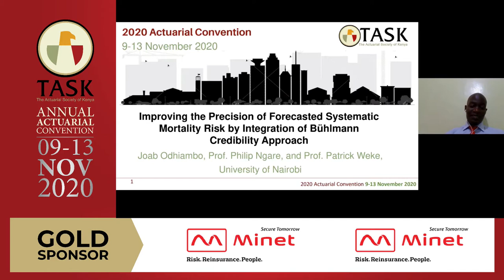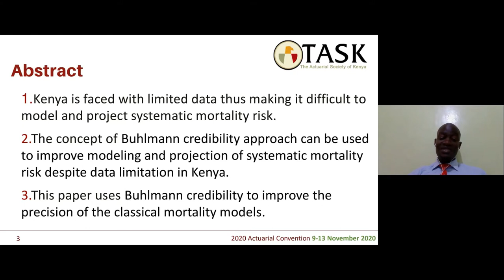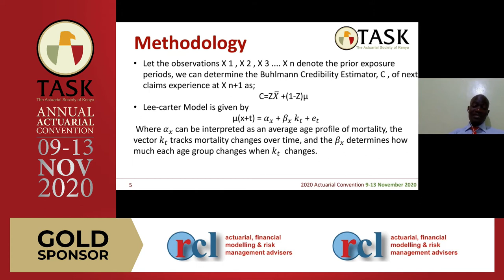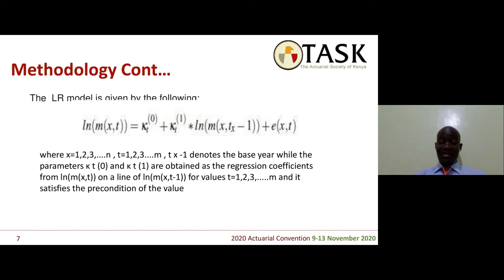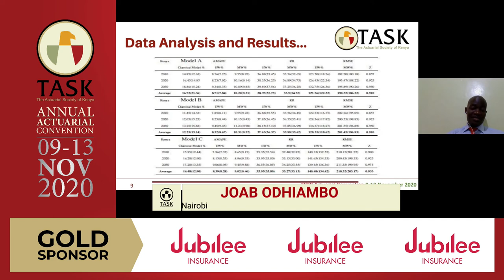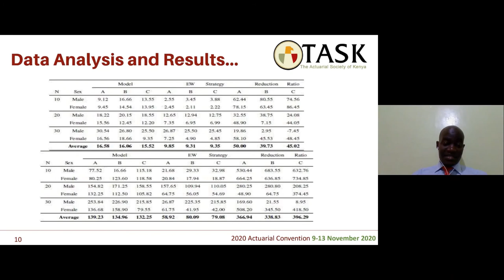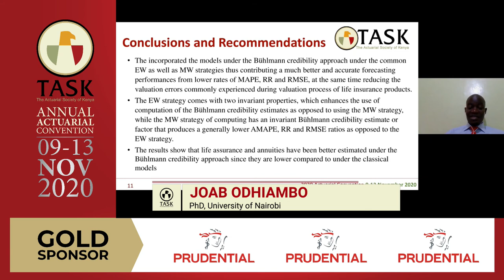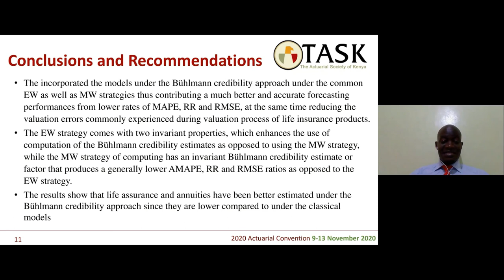Joab Odhiambo, PhD: Improving precision of mortality risk using Bühlmann credibility approach.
Joab O. Odhiambo is a PhD and Research Fellow at University of Nairobi’s School of Mathematics. His key research areas as an Actuarial Science expert  include Modeling and Forecasting of Mortality and Longevity Risks for developing countries with limited data like Kenya. This is because these countries need novel methods that correctly predicts these risks thus enabling the life firms to value/price life assurance products correctly. Use of modern Credibility Theory approaches and novel deep learning techniques, he says, can help improve modeling and forecasting of mortality and longevity risks in Kenya.
Here he presents a paper on "Improving the precision of forecasted systematic mortality risk by integration of Bühlmann credibility approach."